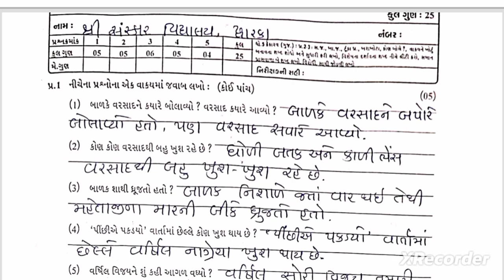Std 5 Gujarati Test Paper Solution 17 08 24